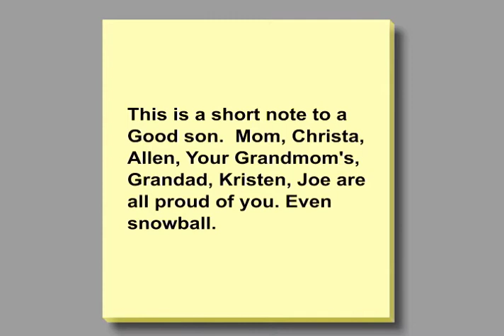iLacrosse's Son Matt Verderamo Your Whole family is proud!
Good work Matt.  We always have faith in you.  Lead the way.